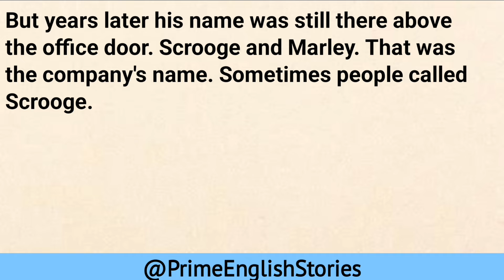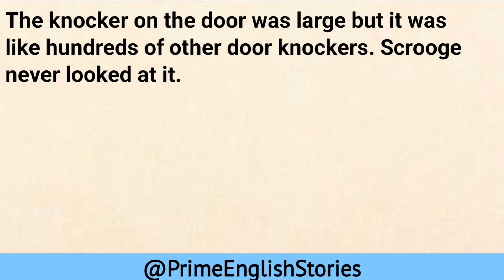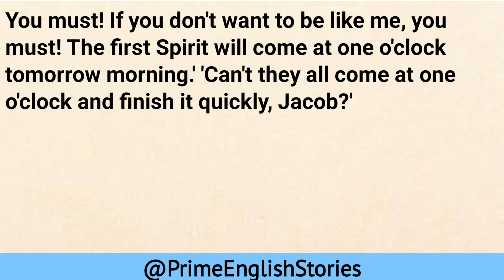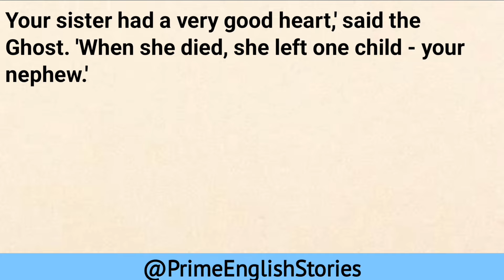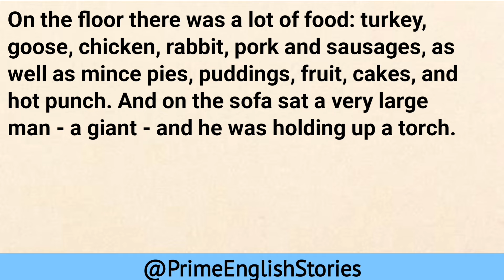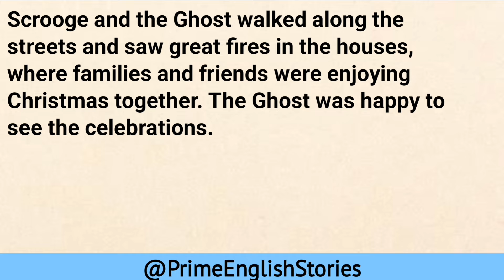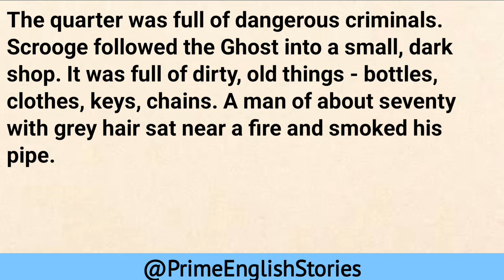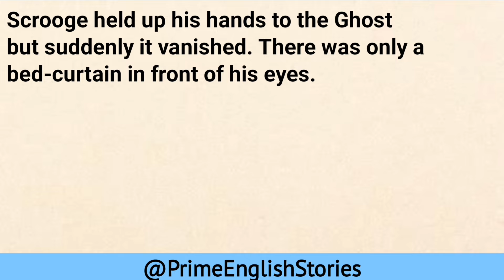Learn English Through Story Level 4 | Graded Reader Level 4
podcast english stories for beginners
english story
best english story
listening practice
english story listening
english audiobook
best english stories
learn english